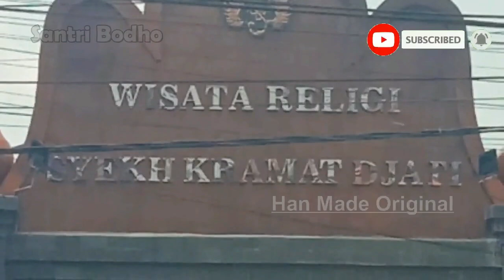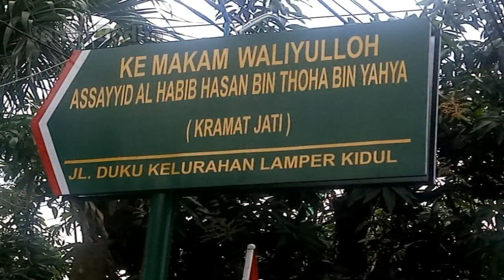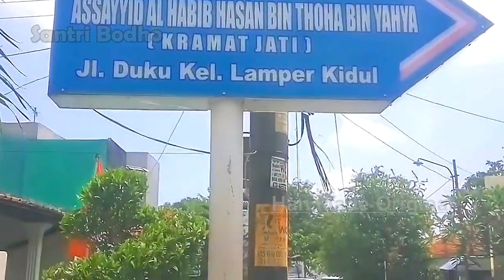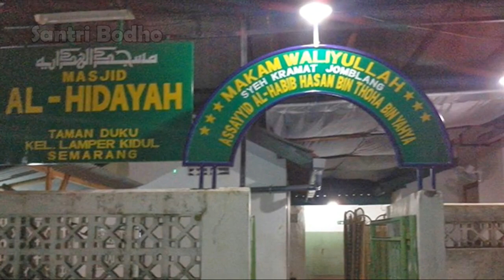Saksi Hidup Karomah Habib Hasan Kramat Jati (KRT Sumodiningrat) Mrican Semarang